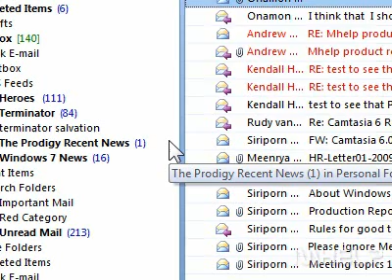How to reset the Quick Access Toolbar in PowerPoint